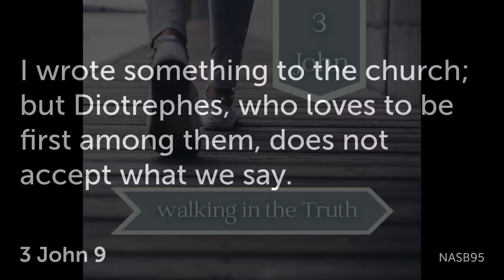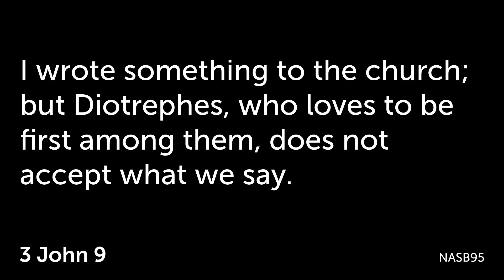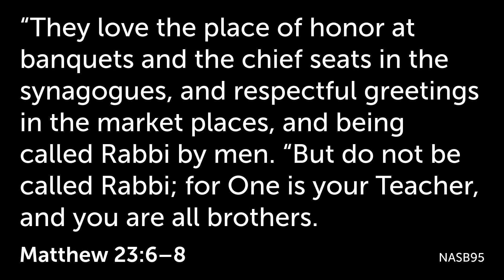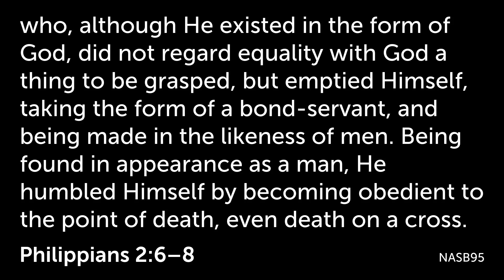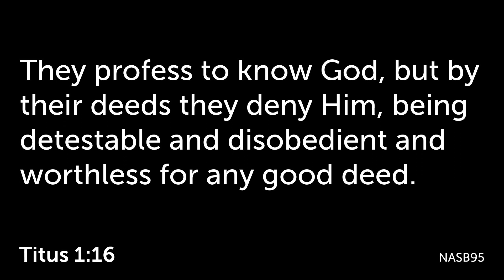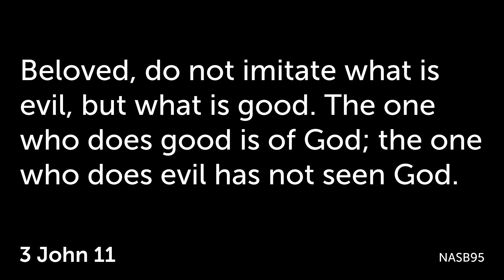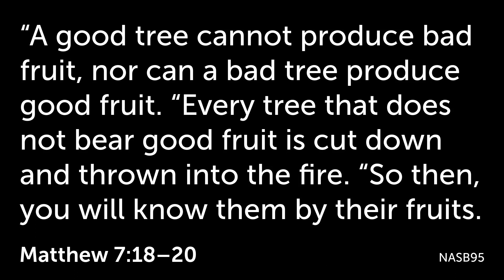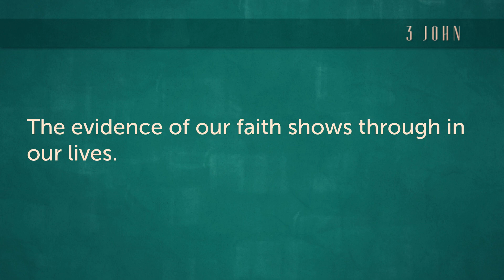3 John 9-15 - Redemption Hill Community Church Sermon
Recorded audio from Sunday morning's sermon at Redemption Hill Community Church.  Our 10am worship service meets at Hillside Elementary School in the Tesoro Viejo community in Madera County, California.

Thanks for visiting!  New to RHCC?